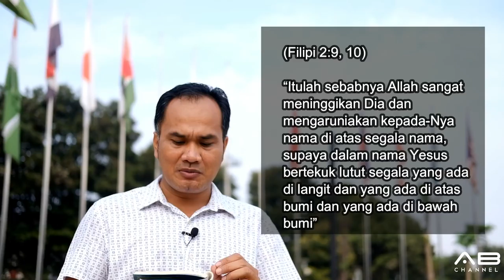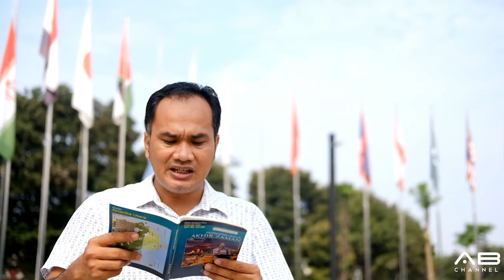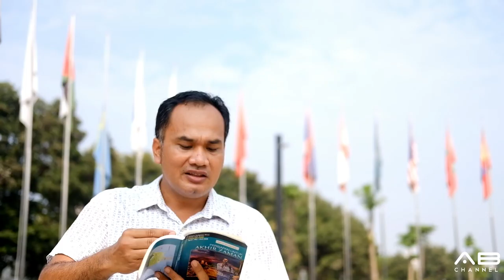Sekolah Sabat 10 Menit | Pelajaran 5 | Kristus Dalam Bait Suci Di Surga | Triwulan 2 - 2018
KRISTUS DALAM BAIT SUCI DI SURGA

Seri Pelajaran Triwulan 2 - 2018 : PERSIAPAN UNTUK AKHIR ZAMAN